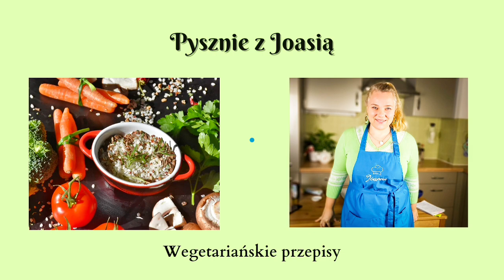Sałatka włoska caprese.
Dziś przepis na sałatkę prosto z Włoch caprese.
Prosta i szybka w przygotowaniu, do tego dzięki pysznym pomidorom i bazylii bardzo aromatyczna.
Więcej przepisów na pyszne sałatki znajdziesz w moim ebooku "Sałatki na każdą okazje".